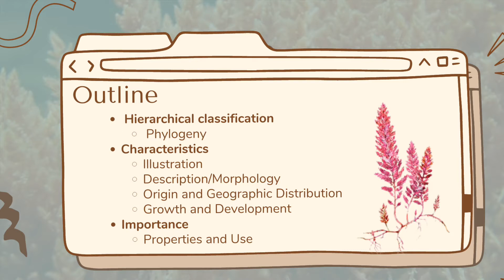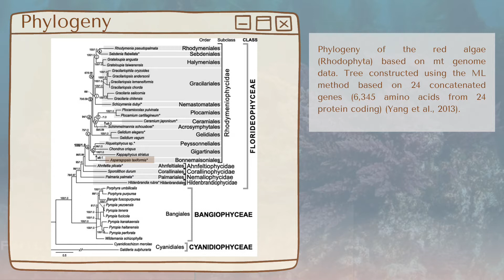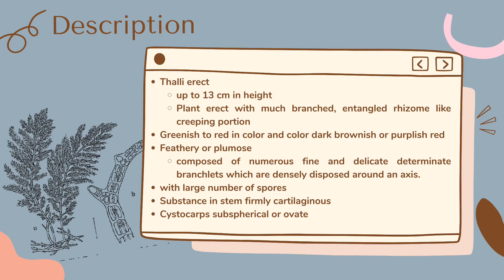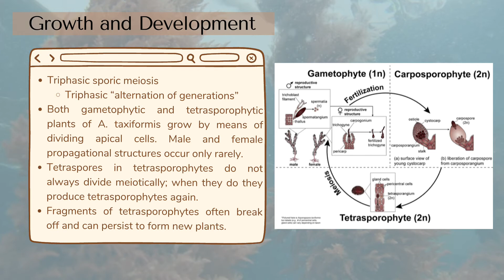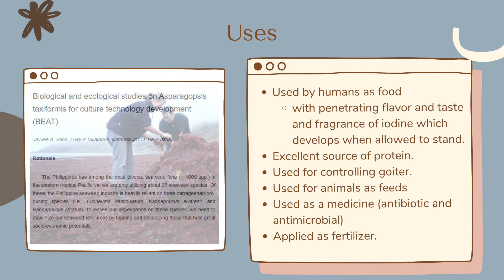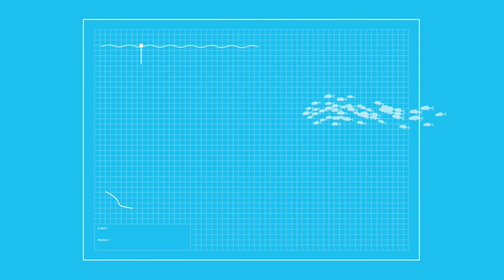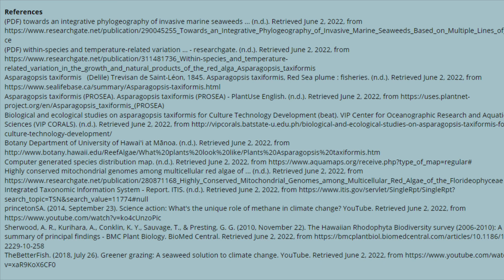Asparagopsis taxiformis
Hello There.
This video was created as a requirement in one of the subjects that I teach in the Department of Biology, University of the Philippines Baguio.
This video was created by my students in Phycology 102 XY